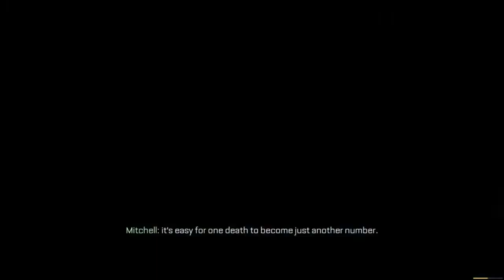Call Of Duty Advanced Warfare Full Walkthrough And Gameplay No Commentary Part #2